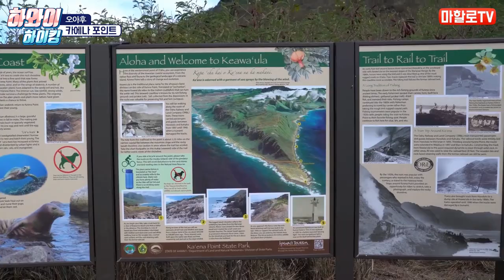하와이 하이킹 🌈 카에나포인트에서 이뤄진 찐만남(feat.알바트로스와 물개)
알로하!~ 오늘은 하와이 메인섬 오아후섬 땅끝 카에나 포인트 하이킹 영상을 담아
가지고 왔습니다. 이곳은 아주 레어한 곳으로 알바트로스 새와 하와이 물개를
만날 수 있는 곳이기에 기존 일반 하이킹 코스와 다르니 즐겁게 시청해주세요!~

📌 오늘 주요 영상 타임라인
Chapter 1.  카에나 포인트 주차정보 01:11

Chapter 2. 카에나 포인트 하이킹 스타트 지점 01:51
 * 하이킹 소요 시간은 개인차 왕복 8킬로미터 3~4시간 소요
 * 1인 물 1.5리터 이상. 선글라스. 모자. 선크림 필수 지참

Chapter 3. 알바트로스 만남 05:06

Chapter 4. 물개 만남 07:01

📌 여러분!~ 영상을 보시고 궁금하신 점이 있으시면
    본 영상 덧글 문의도 언제고 남겨주시면 친절히 답변해드릴게요~
    영상봐줘서 고맙고 항상 좋은일만 가득하세요 여러분!~